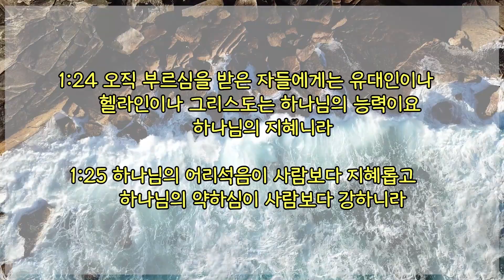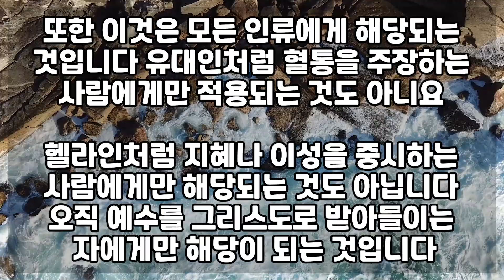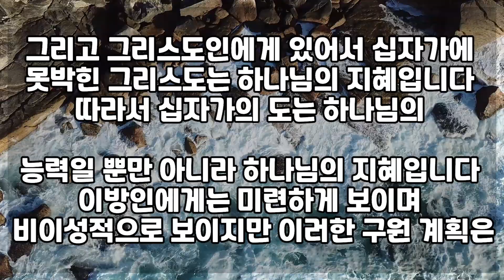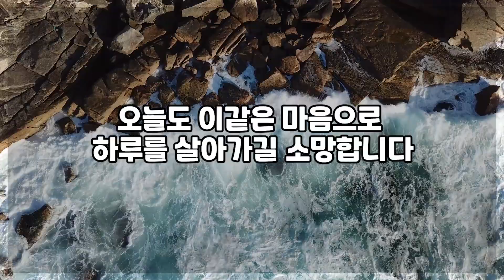우리는 먹든지 마시든지 무엇을 하든지 하나님의 영광을 위하여 살아가야 합니다_고린도전서 1장 22-25절